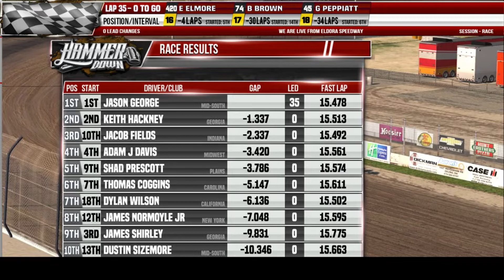Super Latemodel Highlights 08/10